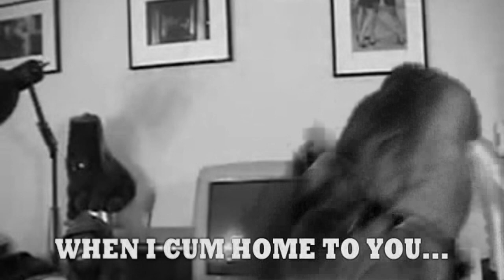I LEFT MY FEZ IN OLD CHICAGO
Welcum, Fella Shitizens,  Come watch me babble  on  and on again!